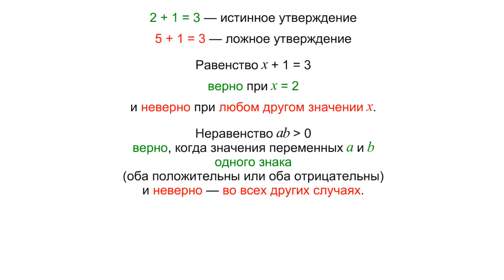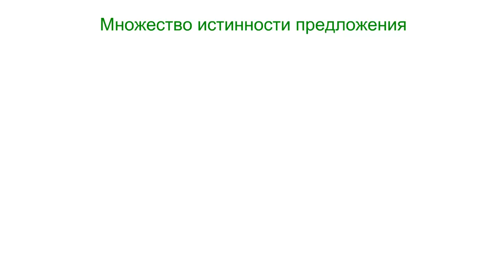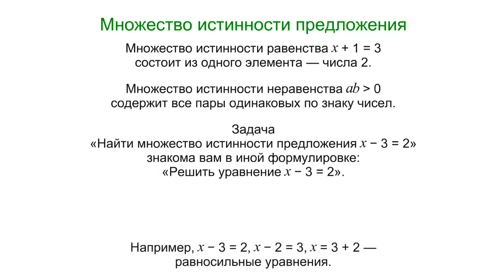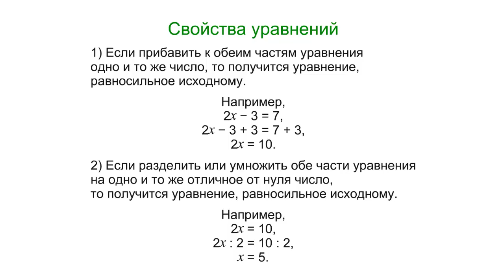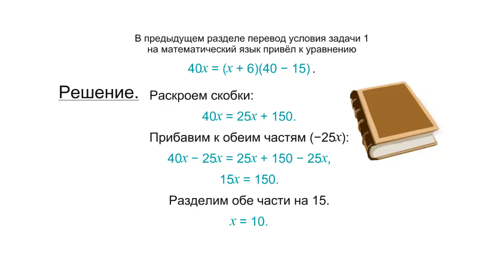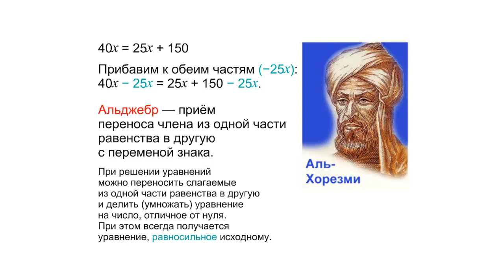Равносильные уравнения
Предложения с переменными, имеющие одно и то же множество истинности, называют равносильными.
Свойства уравнений

1) Если прибавить к обеим частям уравнения одно и то же число, то получится уравнение, равносильное исходному.

Например,

2x - 3 = 7,

2x- 3 + 3 = 7 +3,

2x = 10.

2) Если разделить или умножить обе части уравнения на одно и то же отличное от нуля число, то получится уравнение, равносильное исходному.

Например,

2x= 10,

2x : 2 = 10 : 2, х = 5.

Альджебр — приём переноса члена из одной части равенства в другую с переменой знака.

При решении уравнений можно переносить слагаемые из одной части равенства в другую и делить (умножать) уравнение на число, отличное от нуля.

При этом всегда получается уравнение, равносильное исходному.

За учебником "Алгебра 7 класс - Муравин Г.К., Муравин К.С., Муравина О.В."